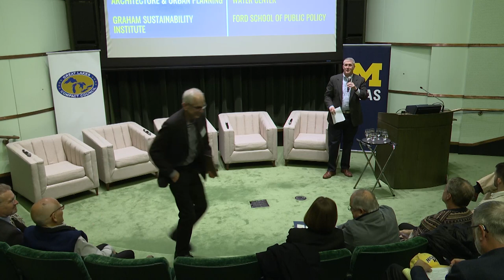Great Lakes Compact Symposium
To commemorate the 15th anniversary of the Great Lakes Compact, the University of Michigan, in collaboration with the Great Lakes St. Lawrence Compact Council, held a public symposium with panels discussing the past, present, and future of the Great Lakes.